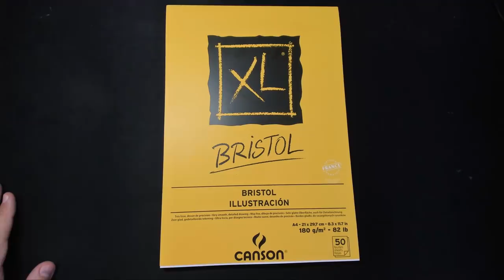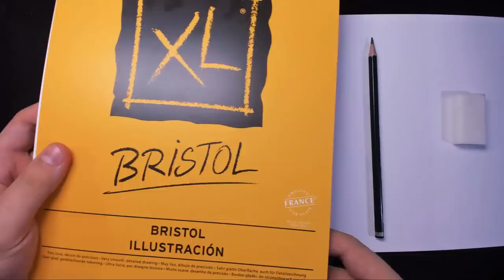CRIANDO OS FILHOS HÍBRIDOS DO HOMEM-PEIXE! - Inktober #2 | Desafio Personagens #22